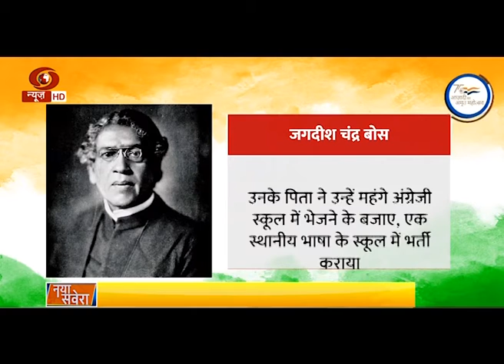Azadi ka Safar Ep 98